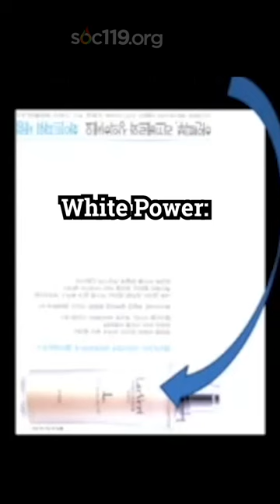"Skin Whitening Cream"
What's the deal with skin whitening cream?!